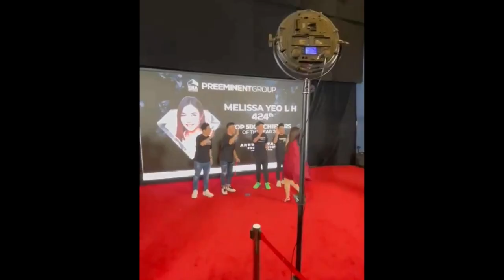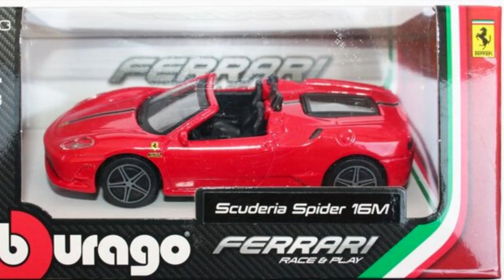Melissa Faith Yeo On Selling Haunted Houses & Her Hamster's OnlyFans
Team Singaplex talks to actress turned successful realtor Melissa Faith Yeo on selling haunted houses & her hamster's OnlyFans.

The Singaplex After Office Hours Podcast.

This video is made possible by our art and mayhem company

and get notified whenever a new dose of digital dopamine becomes available.